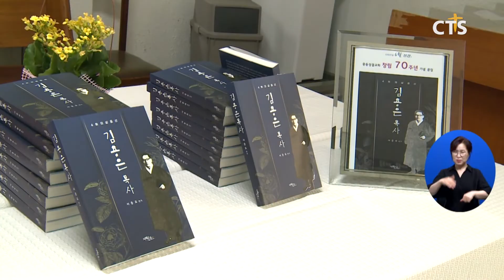군산중동교회 창립 70주년 기념 '김용은 목사' 출판 감사예배(전북, 김지혜) l CTS뉴스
군산중동교회가 창립 70주년을 맞아 1대 담임목사인 고(故) 김용은 목사를 조명한 책을 출판하고 감사예배를 드렸습니다.

책 ‘김용은 목사’를 저술한 중동교회 서종표 목사는 ‘무토지, 무주택, 무통장, 무패물’ 4무(無)의 삶을 실천한 김용은 목사의 삶이 담긴 책의 내용을 소개했습니다.

감사예배에선 김용은 목사의 장남 김영곤 목사가 “하나님의 능력을 믿고 나가자”는 내용의 말씀을 전했으며, 차남인 김헌곤 목사는 기도와 봉사로 교회 부흥을 이룬 김용은 목사의 초기 사역을 소개했습니다.

고(故) 김용은 목사는 농아, 맹아 학교와 애육원을 설립하고 교도소 수감자들을 후견하는 사역을 펼쳤으며 사후 시신과 각막을 기증하고 사택을 헌납했습니다.